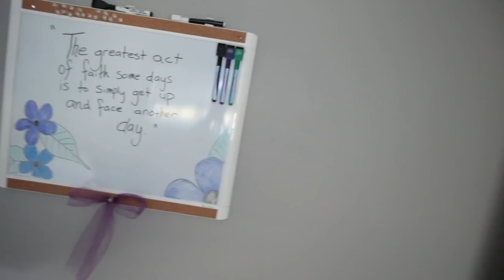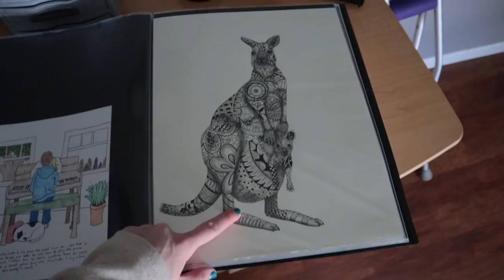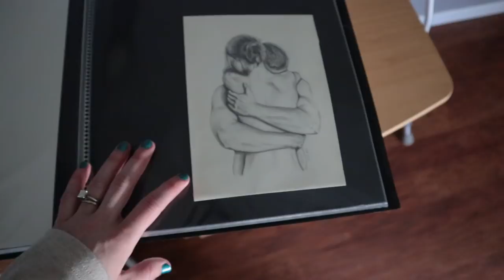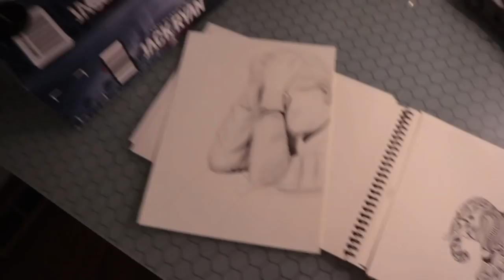My Art! Paintings, Drawings, Sketches & More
You guys asked about my art, and here it is!

Jo Beckwith
3578 Hartsel Drive #615

Fourteen years of pain brought me to 2018, when I made the difficult decision to become a twenty-seven-year-old elective amputee. This channel is to document my journey of amputation surgery, recovery, and reclaiming my life.